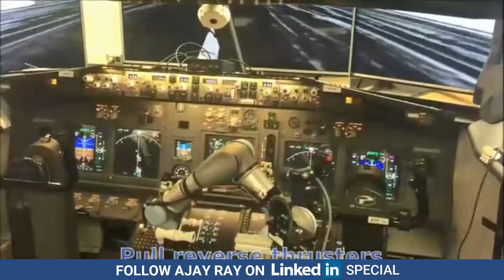LIAS Robopilot controlling Boeing 737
What if you find your flight Pilot is a Robot?

Developed by the Pentagon, ALIAS robot successfully performed all the necessary tasks of lifting into the air, controlling and landing a Boeing 737. According to the developers, ALIAS can be a good substitute for the co-pilot.

The robot did not make a single mistake.

Welcome to Amazing Videos Shocking Videos Innovation Videos Channel!

Are you looking for never-seen-before and out-of-the-box discovery videos? Are you interested in learning amazing facts? Then look no further because we got a lot of interesting amazing videos just for you!

Hello everyone. Welcome to your one-stop channel, where we'll collect a variety of great videos, dubbed "amazing videos," that we believe will pique your interest. We know you're interested because who wouldn't be? Let us all delve deeper into the scientific revolution, emerging technology, creative space, science innovations 2021, seeker stories, science news, and many other topics through our channel.

Our channel features technology videos,  inspiring videos, scary videos,  innovation videos, funny videos,  business videos, DIYs, and a lot more. Let us all enjoy and learn together.

Amazing Videos Shocking Videos Innovation Videos